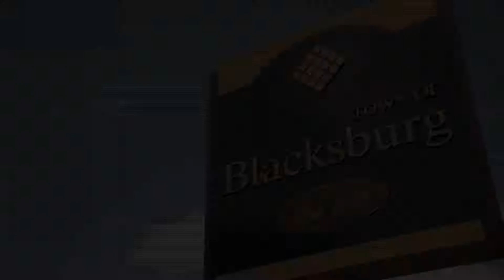Susan Anderson - Learn, Engage, Plan: 2017 Comp Plan Update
What do you think about Blacksburg as a place to live, work, and play? What do you like, what do you want to see in the future? Learn more about how you can shape Blacksburg with your input for the 2017 Comprehensive Plan update

*Music Credit - Blue Skies by Silent Partner